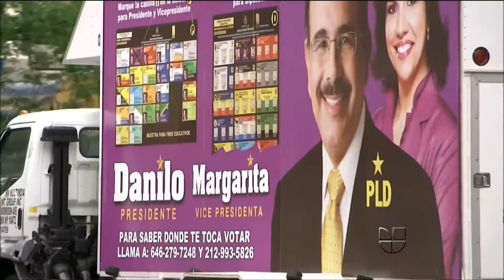Pasion por la Politica Dominicana(Univision)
Cuanto